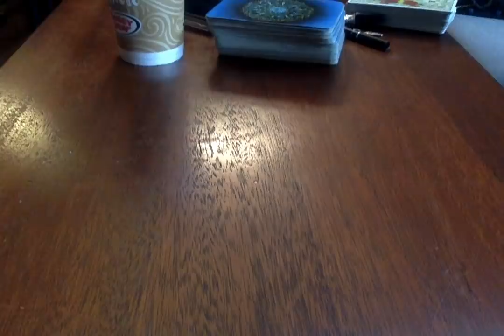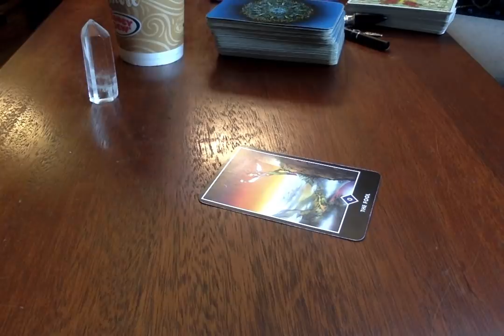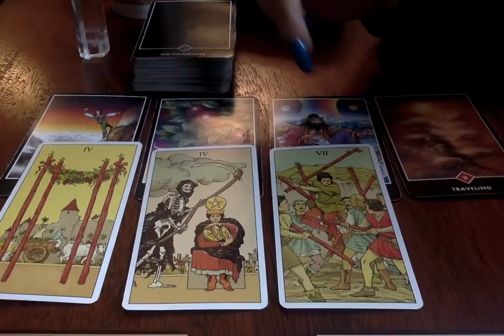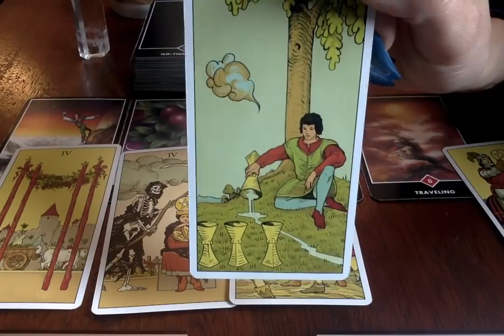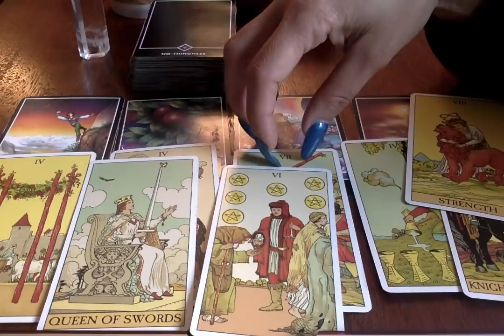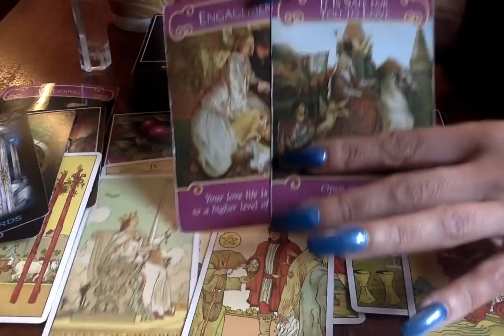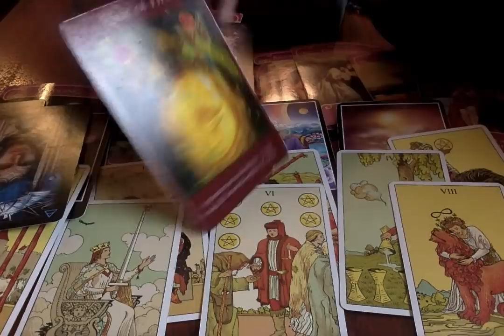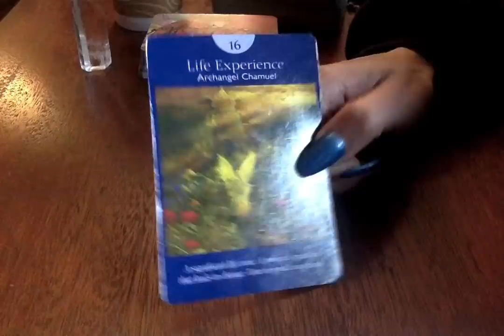2️⃣~ Ready Or Not! Forming Solid Foundations*~Video Stopped@35:57